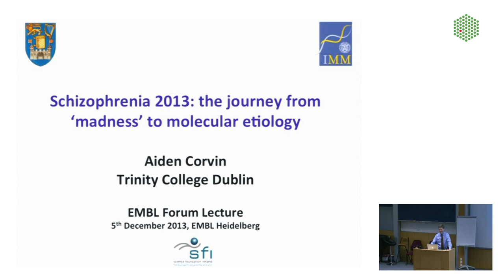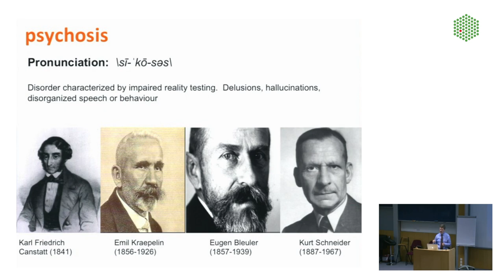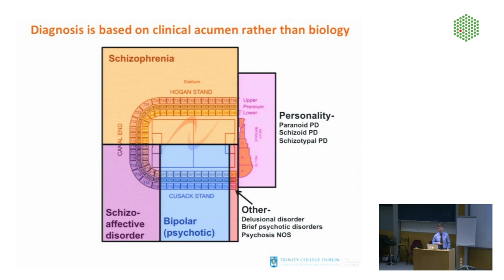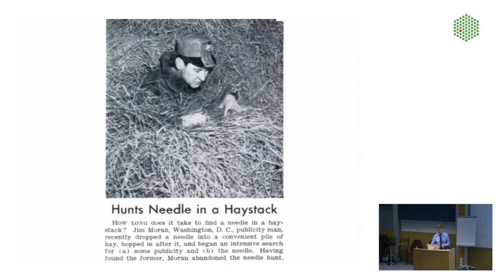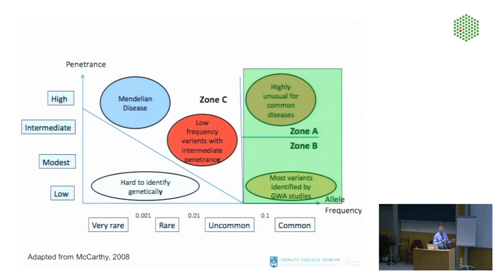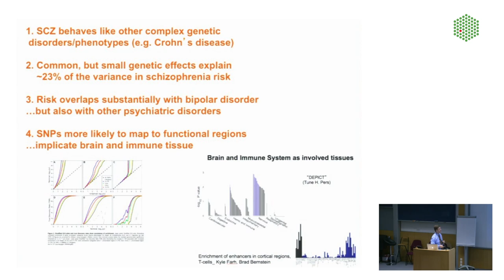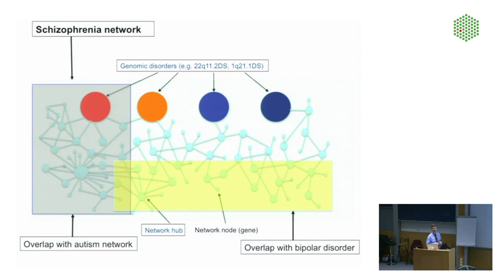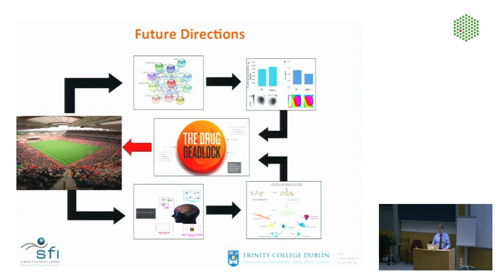EMBL Forum Science and Society Seminar: Aiden Corvin - Schizophrenia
EMBL Forum Science and Society Seminar: Aiden Corvin

Schizophrenia 2013: the journey from 'madness' to molecular etiology
Aiden Corvin, Trinity College Dublin, Ireland (5 December 2013)

Schizophrenia affects about 1% of the adult population, but remains poorly understood and a significant research challenge. More than a century of research has brought us to the current clinical diagnosis, for what is a substantially heritable condition. Recently, through advances in genomics, significant progress is being made in understanding the molecular etiology of the disorder. The emerging picture identifies a complex genetic architecture, involving overlap with other psychiatric disorders and a small, but significant subset of patients with potentially definable genetic syndromes. This work is defining molecular mechanisms and pathways which may be important for the evolution of future treatments and the development of personalized therapeutics. For patients and clinicians, this may re-define how we diagnosis and treat schizophrenia in the coming years.

Established in 1998, the principal aim of the Science and Society initiative at EMBL is to promote a better and broader understanding of the growing social and cultural relevance of the life sciences. We invite speakers – experts within various disciplines of science and the humanities – on a regular basis to the EMBL to give public lectures on topics of interest.